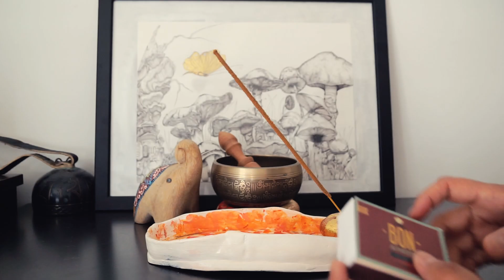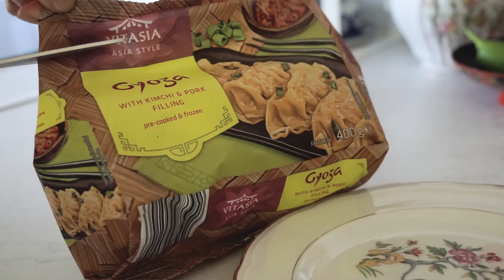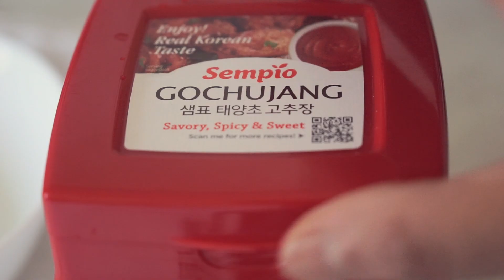Boredom is good | a day without distractions | slow living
Hello everyone,
Today I learn to get bored with no distractions and no expectations. Just me and nothing else. I try to reconnect and live with my thoughts while cooking delicious food and hanging around the house with my cats.
This helped me see things more clear, feel happier and lightened my mood.

I hope you will enjoy this small glimpse into my everyday mundane life.